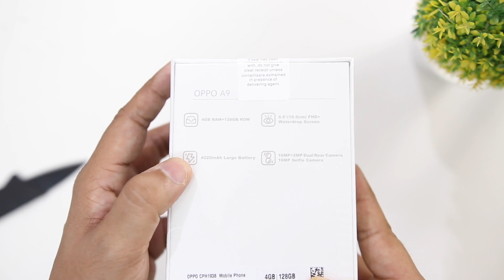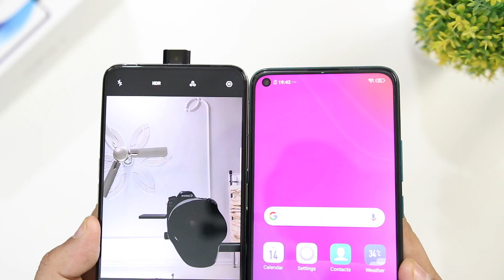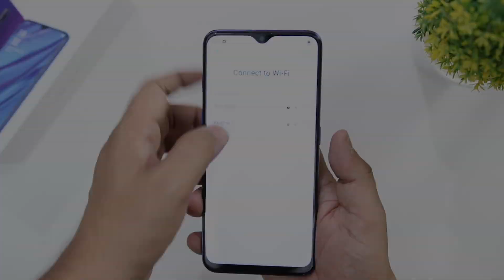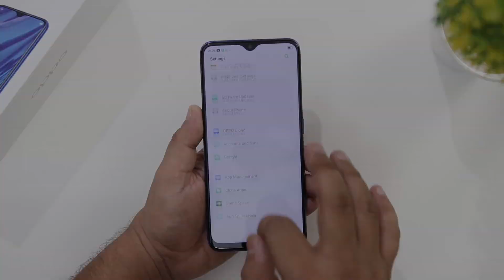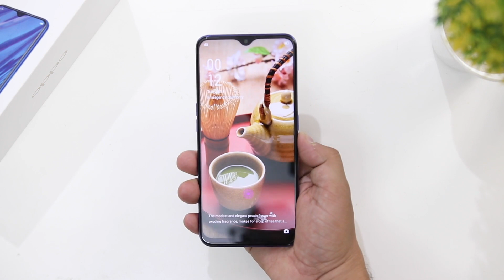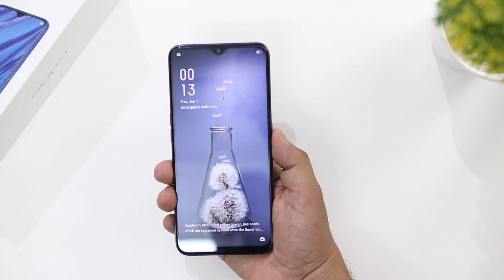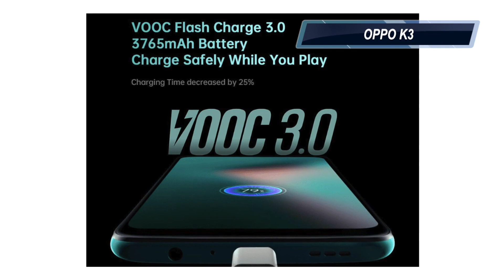OPPO A9 Unboxing And Review I OPPO K3 Replacement for Offline Market.??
Namaskar,
             Iss video me hum kar rahe hai OPPO A9 Unboxing And Review.